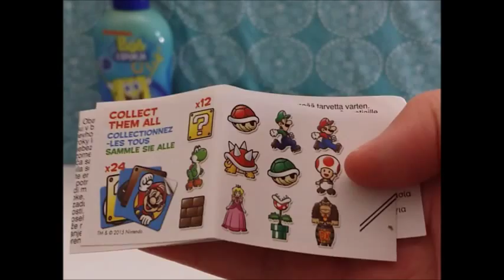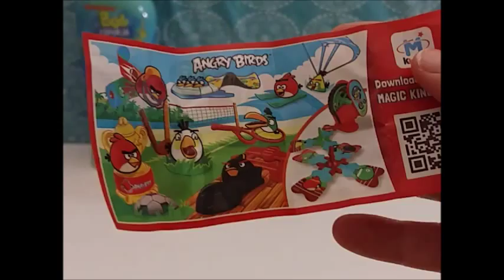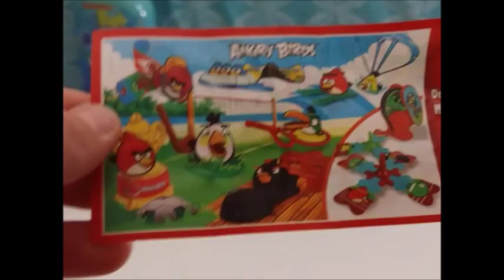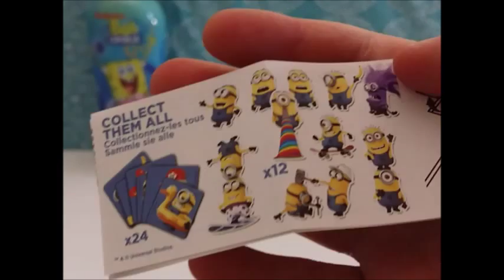Surprise Eggs & Surprise Qubes Super Mario Kinder Joy Angry Birds Minions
Hi today we gonna open 2 surprise qubes and a red surprise egg and 1 super mario surprise egg and 3 kinder joy eggs
We love opening surprise eggs and play doh

Music Credits